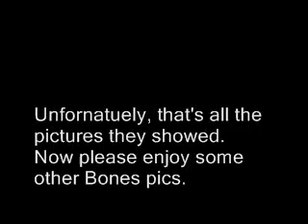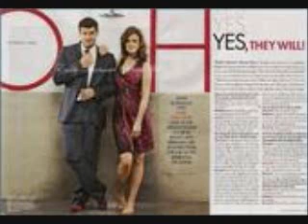Bones- Season 4 Episode 18 ~The Doctor in the Den~ Promotional Photos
The half-eaten body of a doctor is found in the tiger cage at the zoo following a hospital charity event, and Booth and Brennan determine the death was no accident. The team soon identifies the victim as Dr. Andrew Welton, and Cam reveals that she was engaged to Welton and lived with him 10 years ago. Though she is devastated by the loss, she nonetheless joins in the investigation to help find Dr. Welton's killer for the sake of his 16-year-old daughter who Cam once helped raise, potentially creating a life-changing situation for Cam. The team pieces together Dr. Welton's final evening as they question the suspects, including Brandon Casey (guest star Lowe), whom Sweets and Angela must hypnotize in order to jog his memory about what he saw the night of the gala. Meanwhile, lust is in the air at the Jeffersonian and Angela is obsessed by sexual thoughts as she tries to maintain her self-imposed celibacy. "The Doctor in the Den" episode of BONES airs Thursday, March 26 (8:00-9:00 PM ET/PT) on FOX. (BON-412) (TV-14 D, L)